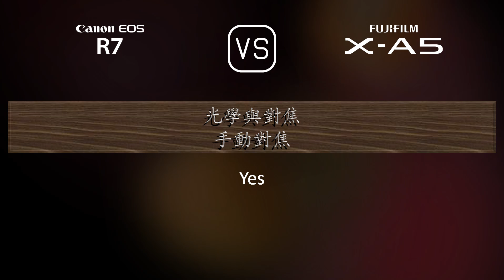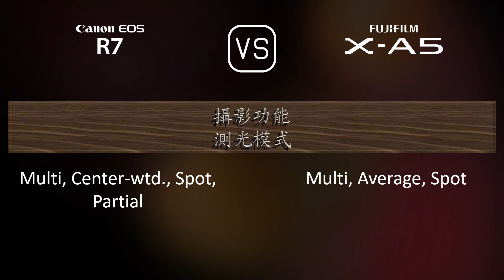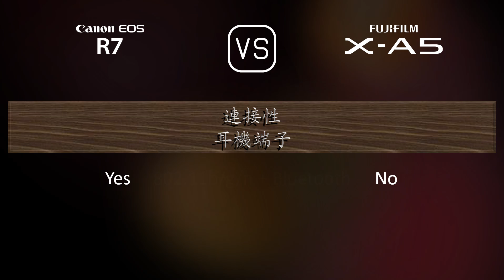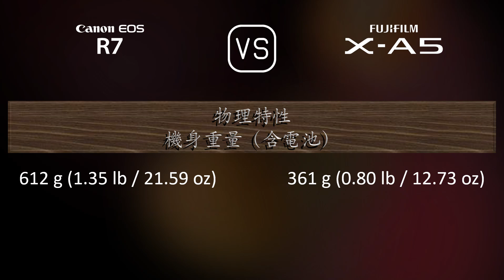Canon EOS R7 與 Fujifilm X-A5 的規格比較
本片是 Canon EOS R7 與 Fujifilm X-A5 的功能概述和規格比較 (comparison of specifications)，希望對您有所啟發。感謝您的支持。

00:25 推出
00:33 機身
00:40 影像感測器
01:01 影像
01:16 光學與對焦
01:41 屏幕
01:58 取景器
02:13 攝影功能
03:06 錄像功能
03:20 儲存
03:24 連接性
03:49 物理特性
04:07 雜項